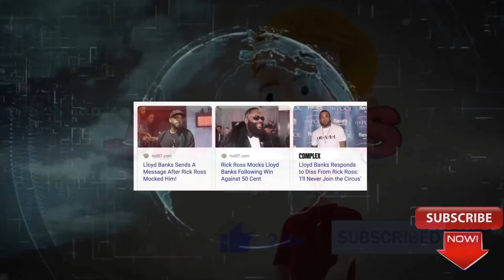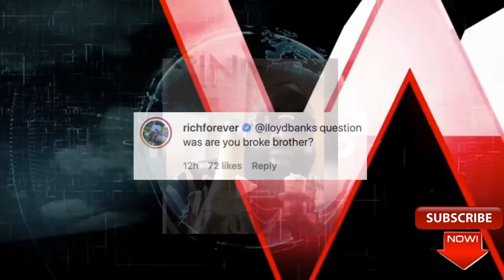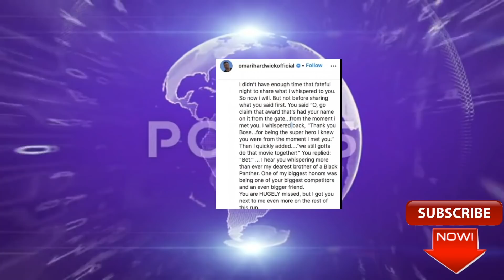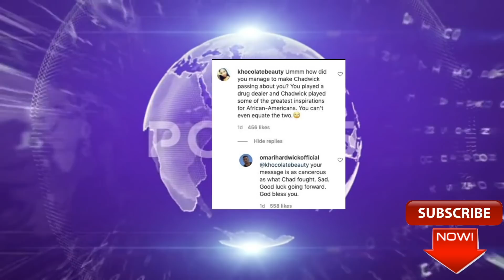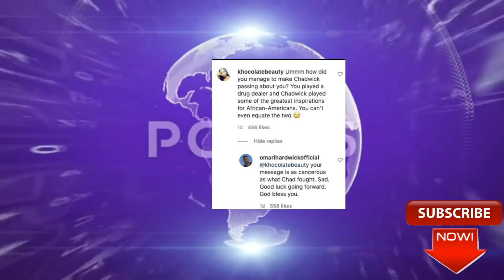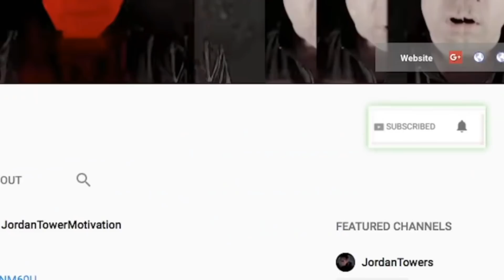Rick Ross Disrespects Lloyd Banks 'You Out Of Money', Omari Backlash for Chad, Drake Album Friday?